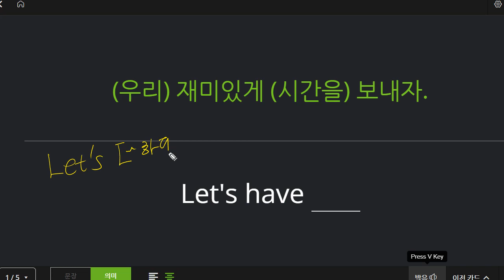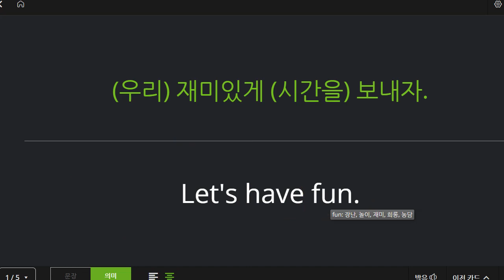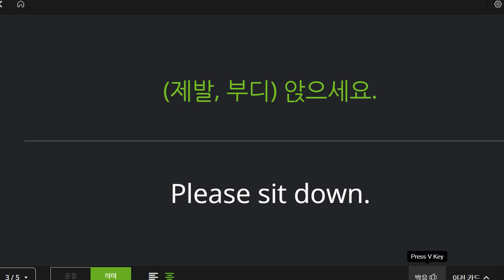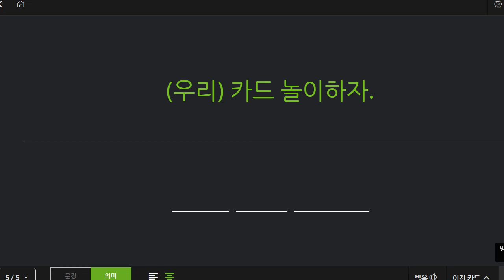이지현 2023 01 02 초등 기초 보카 어휘 성취도 70